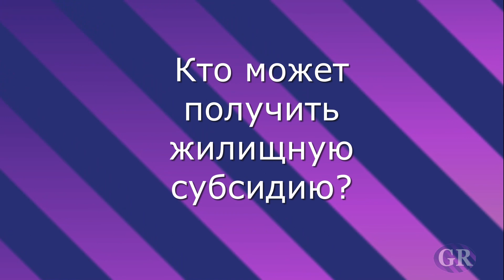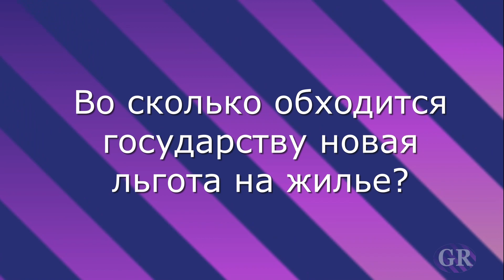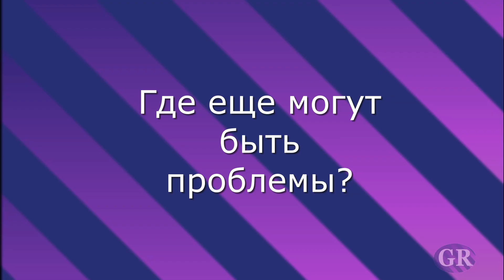Германия Новинка | Кто имеет право на жилищную субсидию | Могу ли я получить субсидию на жилье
► Германия - новинка | жизнь, новости, интересное
► Кто имеет право на жилищную субсидию. Могу ли я также подать заявку на MIETZUSCHUSS - субсидию на аренду жилья
Вся информация на этом канале взята исключительно из официальных информационных источников Германии.
00:00 начало: новинка в Германии
00:29 кто имеет право на субсидию - я
01:29 что такое жилищная льгота
02:20 сколько денег можно получить
03:20 кто может получить
04:37 во сколько обходится это государству
05:13 где проблемы?
06:18 что еще делается
07:22 таковы изменения с 1 января 2023 года
Контакт:
Надежные и быстрые денежные онлайн-переводы из Европы в Россию, Украину, Казахстан и другие страны СНГ